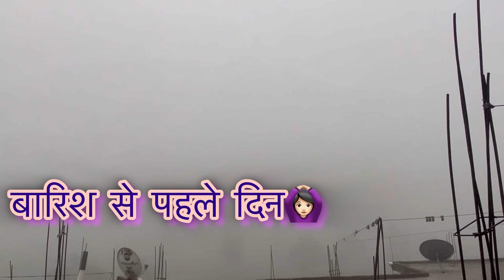😡ढंग से रहना घटिया कॉमेंट करने वालों..सोच समझ के बोला करो किसी के भी बारे में🙂